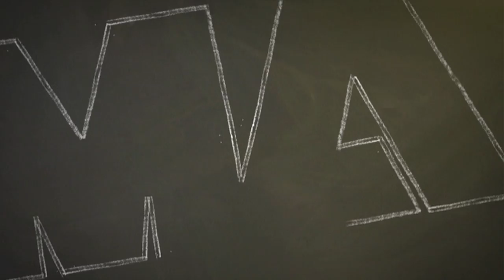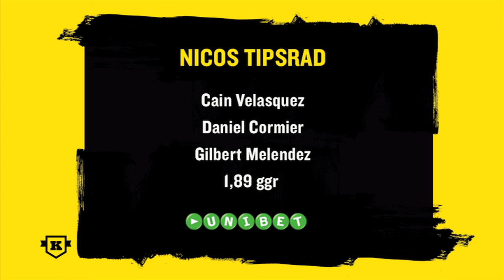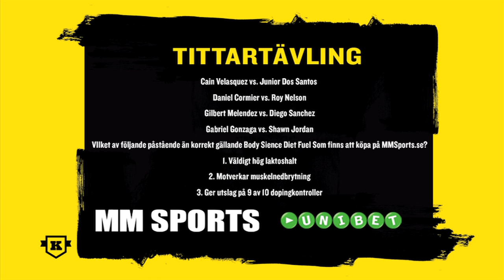MMA-Panelen: Nico Musoke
I veckans avsnitt av MMA-Panelen gästas vi av det nya svenska tillskottet till UFC, Nico Musoke.
Nico berättar om hur det var när han fick matchen, hur han kommer att lägga upp sitt gameplan och vad han tror om utgången.
Panelen diskuterar även Toquinho-skandalen och ger speltips för lördagens UFC 166.